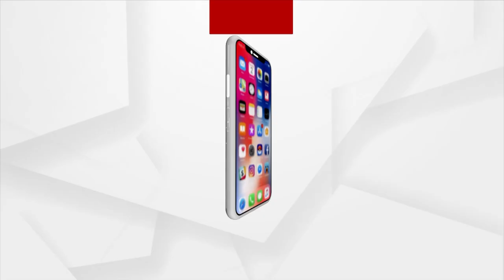Scam VS Hype _ A Lollipop By Odisha Govt!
ନିର୍ମାଣର ମାତ୍ର ୫ ମାସ ପରେ ଟନ ଟନ ଲୁହାରେ ଠିଆ ହୋଇଥିଲା, ୪୦ ଫୁଟର ପ୍ରତିମୂର୍ତ୍ତି ଧରାଶାୟୀ ହୁଏ। ବିଶ୍ୱ ସ୍ଥରୀୟ ହକି ଷ୍ଟାଡିଅମ ନାଁ ରେ ରାଜ୍ୟବାସୀଙ୍କୁ ଲଲି ପପ ଦେଇଥିବା ରାଜ୍ୟ ସରକାର ଧରାପଡି ଯାଆନ୍ତି।